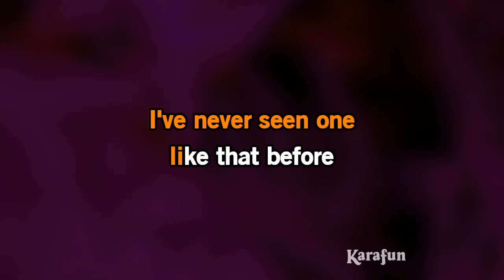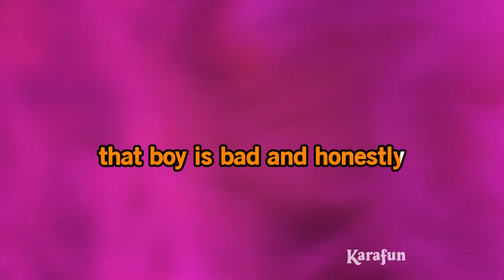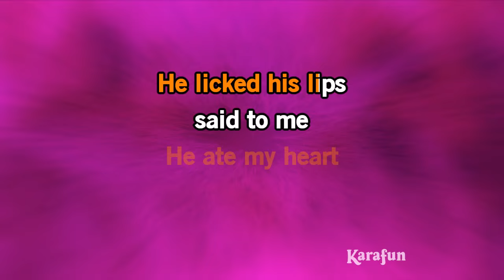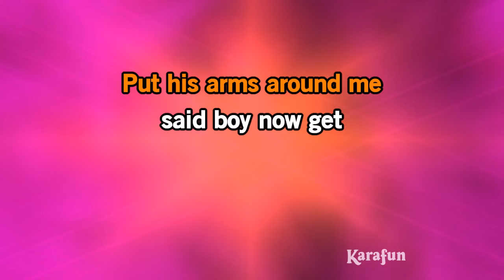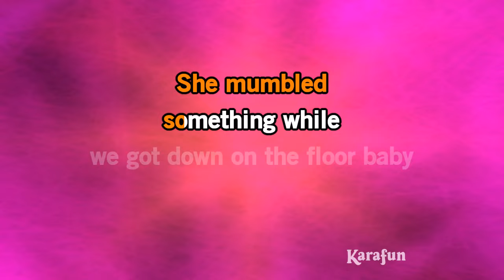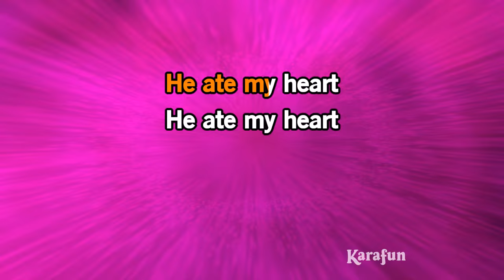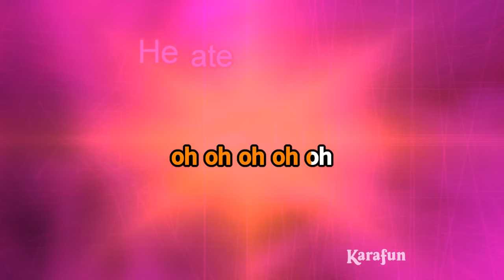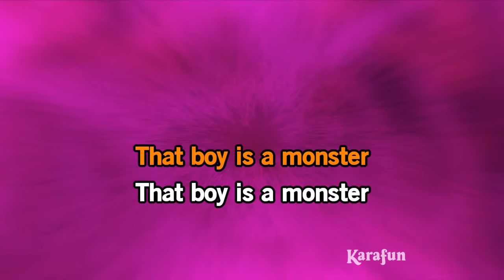Monster - Lady Gaga | Karaoke Version | KaraFun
ℹ️ This version contains a low volume vocal guide to help you learn the song. The karaoke version without the vocal guide is available This recording is a cover of Monster as made famous by Lady Gaga. This version is not the original version, and is not performed by Lady Gaga. This instrumental/playback version contains a vocal guide, the lyrics and backing vocals.